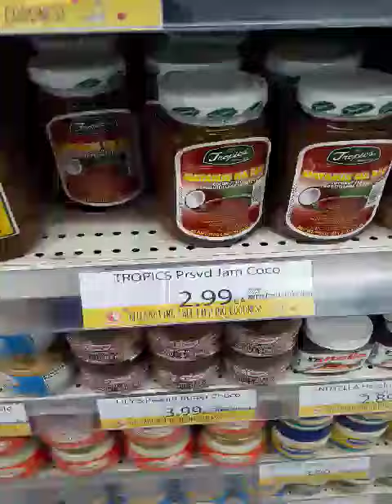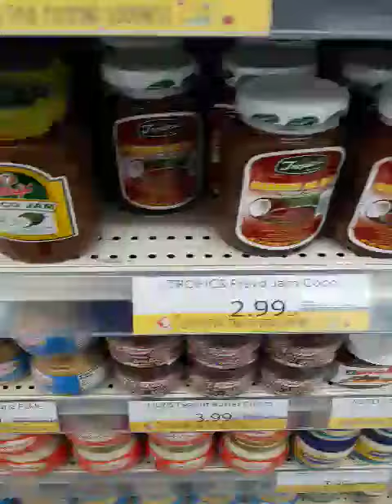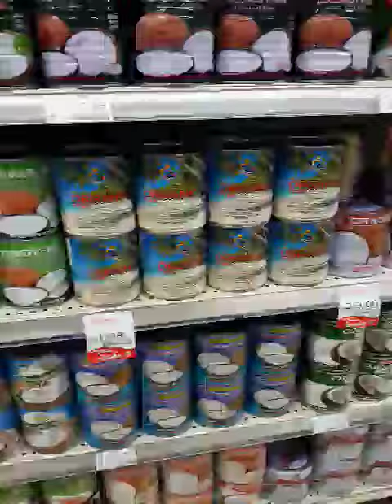Ethnic markets are REALLY GOOD OPTIONS!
At a Philippine local market
(I'm not Filipino or India) but I found REALLY good low cost, low salt vegan gluten free items like buckwheat pastas, Brown rice ramen, and garlic & herb "salt free" condiments. Being semi vegan isn't boring. You can eat organic FREE range CHICKEN and eggs treated with no antibiotics. Farm free to roam and eat produce is the BEST. As for fish "wild caught" Mahi mahi from Costco. Salmon wild caught As well. Canned tuna and or saurdines "wild caught" to add onto your veggie spinach salad with olive oil, quinoa and basalmic vinegar with black pepper are ORGANIC healthy options. 😋